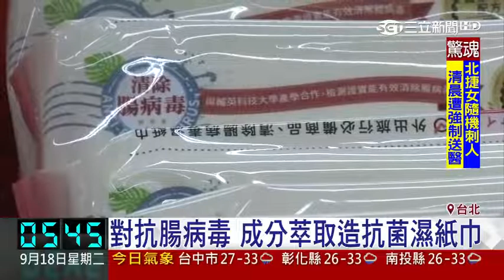開學要留意了 【媽媽日記™】推薦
【媽媽日記™】